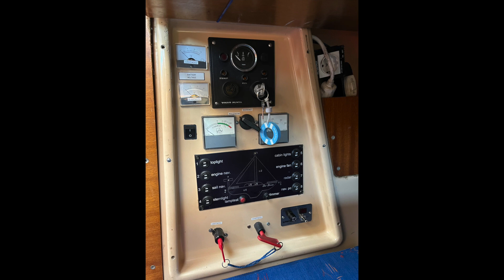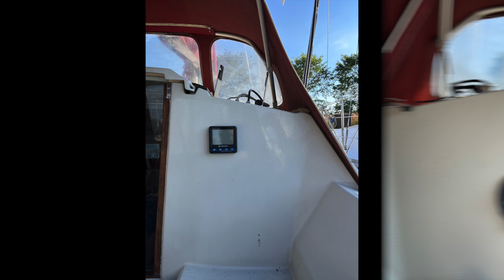Dufour 2800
If you are interested in this boat click on the